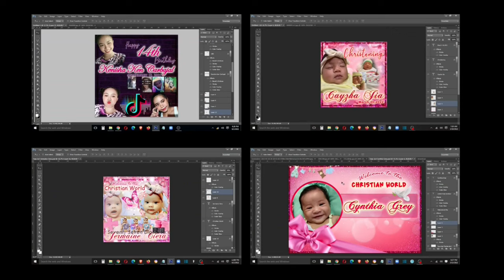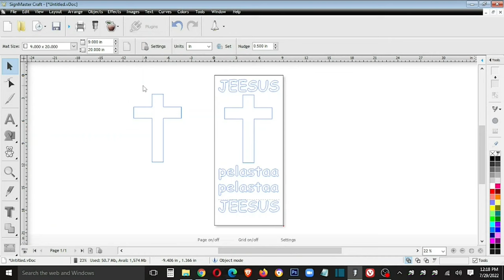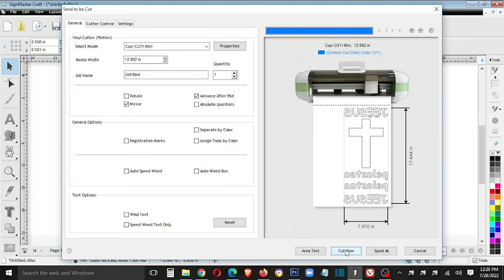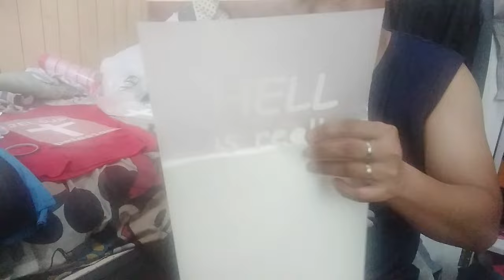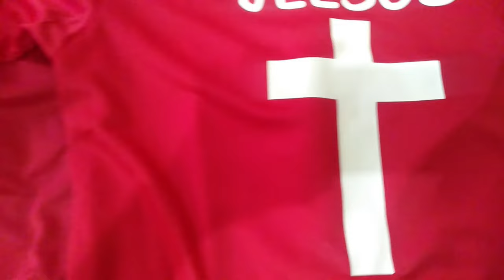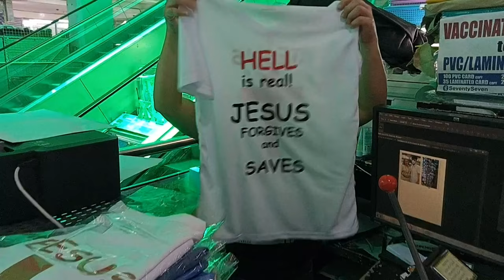T-Shirt Printing 008 | @SeventySevenDigitalArts | Vinyl Printing Hell is real Jesus Saves!